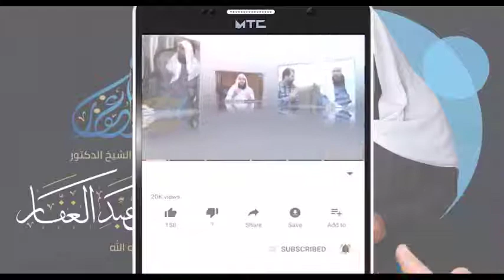بلوغ المرام 27 2 2022